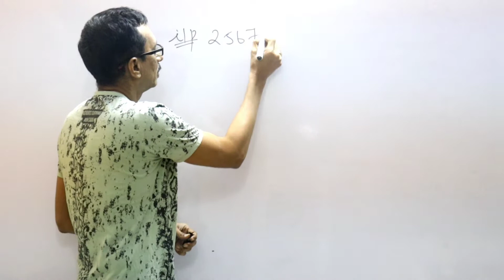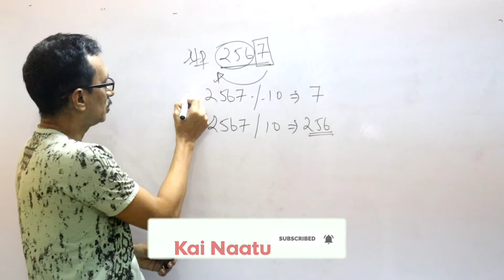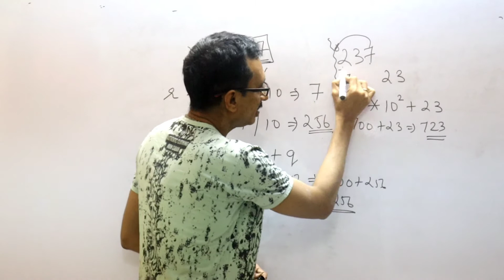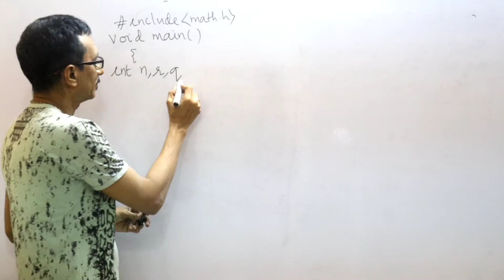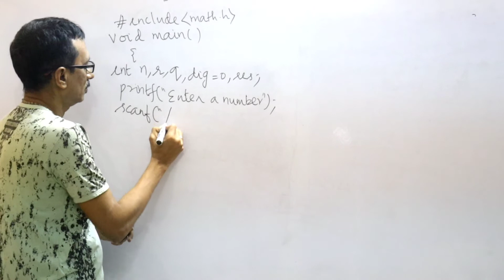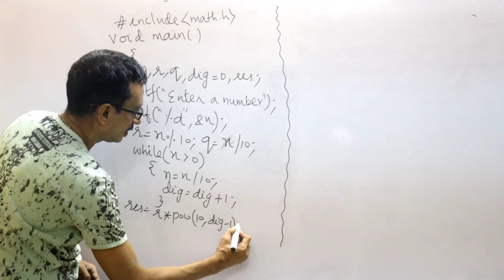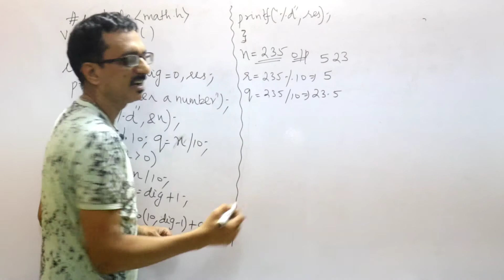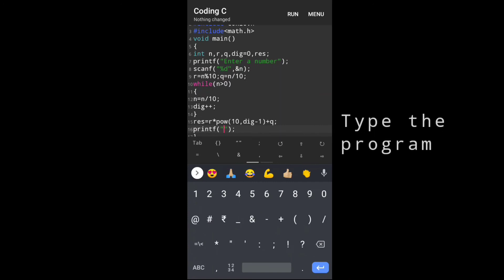C15: C Program to find the unit digit and move it to the first position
in this c programming tutorial/lecture for beginners, we are going to learn how to Find the unit digit and move it to the first position in tamil..
Program to find the last digit and the first digit in c language..
C program to Move the last digit to the first position in tamil.. Simple program to push the last digit to the first digit in c programming language explained in tamil..

This program helps us to push the final digit to a higher position in a number and the unit place number is moved to some higher place using C Programming language explained in tamil..

Gadgets used
1. Camera used in this video - Canon 200D mark II - To buy click this
2. Lens used in this video - Canon 50mm 1.8 prime lens - To buy click this
3. Tripod used in this video - Amazon basic 60 inches - To buy click this
4. Mic used in this video - Boya B1 M1 pro omnidirectional - To buy click this link :

easy program writing method, beginners guide to write programs, c programming made easy, easy trick to write c program, youtube class to teach c program, youtube tutorial for c language, online c class, easily learn c in tamil